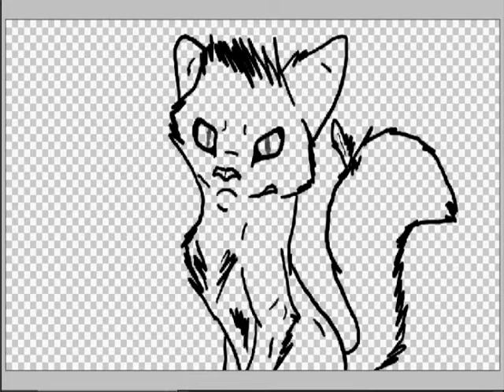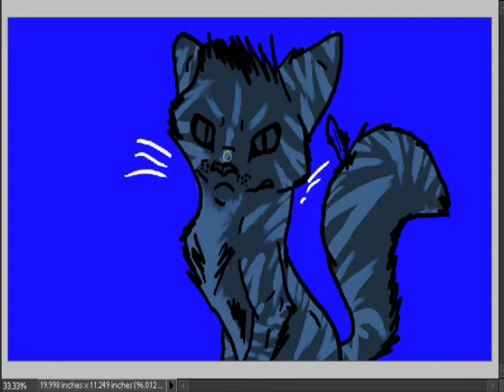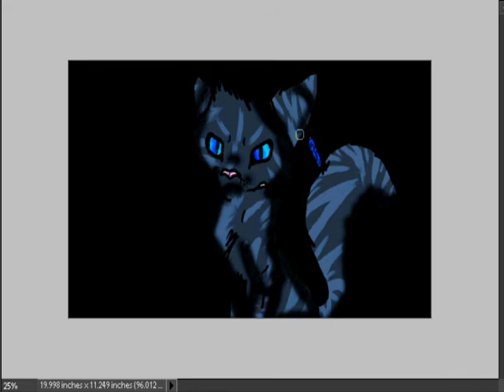Jayfeather Speedpaint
Jayfeather :3